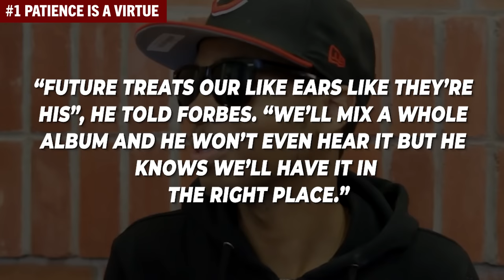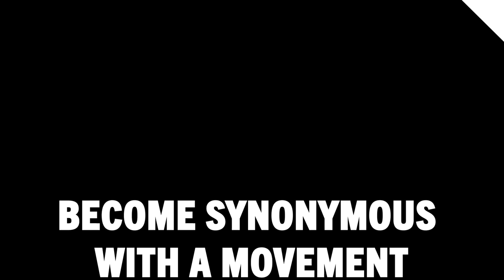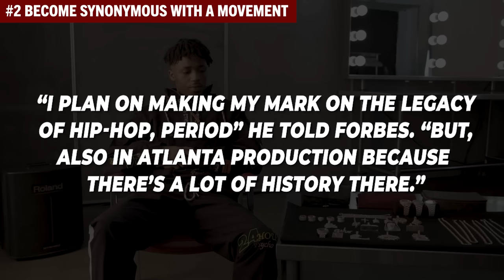Metro Boomin Teaches How To Make Beats In 5 Steps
“I’m a producer who doesn’t rap, so I have to speak through like the production of it. It’s not even like a lot of those beats don’t start out like that in the beginning. A lot of them will just be like skeletons of stuff like… ideas, just to get an idea going.

Then an artist might do some ideas on it and I’ll go back in and f**k with it some more. Have an other producer come back and f**k with it some more then have the artist come back in” - Metro Boomin on the Full Send podcast

TIMESTAMPS:
0:00 Metro Boomin Teaches How To Make Beats Quote 1
0:42 #1 Patience is A Virtue
2:38 #2 Become Synonymous With A Movement
2:40 Metro Boomin Teaches How To Make Beats Quote 2
5:28 Free Songwriting Video Course
6:01 #3 Serve the Song
6:03 Metro Boomin Teaches How To Make Beats Quote 3
7:55 #4 Do What’s Best For Your Beat
7:57 Metro Boomin Teaches How To Make Beats Quote 4
9:49 Metro Boomin Teaches How To Make Beats Quote 5
10:25 #5 Don’t Settle
10:27 Metro Boomin Teaches How To Make Beats Quote 6
12:37 Comment and Pick Up Your Free Course!

Full Article On Metro Boomin Teaches How To Make Beats In 5 Steps

A prodigy who crafted his first beat at just 13, Metro’s grasp of the sonics that elevate the work of rappers to unforeseen heights is so acute that The Fader’s 2016 piece which labeled him “the most trusted man in rap” has proven to be anything but an exaggeration.

“Future treats our like ears like they’re his”, he told Forbes. “We’ll mix a whole album and he won’t even hear it but he knows we’ll have it in the right place.”

A pioneer in the trap lane, Metro may have started with youthfulness on his side, but it didn’t come with the impetuousness that’s expected of teenagers. From the outset of his career as a beatmaker on fruity loops through to acquiring his most iconic placements, Metro has been fixated on producing the best work possible.

As a result, he’s mindful of the fact that quality work, let alone music which becomes beloved by the masses, can’t be manufactured to a stringent timeline and sometimes, a bit of back and forth can be pivotal to create a hit.

Undaunted by the process of devoting hours, if not days, to a track, Metro garnered his unimpeachable reputation as one of the game’s finest producers through putting in the work to give his finest beats a distinct, iconic flavour that not only allowed him to convey what he wanted to say, but were the perfect, often person-specified templates for the MC’s to build off.

As a result, Metro didn’t shy away from taking two years to curate his latest project, Heroes & Villains, alongside an all star cast of artists,

And on the subject of the MC’s that Metro has made into his closest co-conspirators over the years, this brings us to the next key step in Metro’s rise to the upper echelons of the production world.

Although he was an outsider to the ATL, Metro’s propensity to deliver some of the hardest trap beats imaginable meant that he was a seamless fit during the embryonic days of the scene that would go on to dominate hip-hop in the 2010’s decade.

As he explained to Wallo 267 and Gillie The Kid in the clip above, his decision to consolidate his efforts on becoming an integral part of the ATL’s rap sphere not only meant that he got plenty of practice honing his craft, but also made connections that would later facilitate some of his biggest hits.

By keeping his ear to the ground and fraternizing with the legends that he grew up listening to, Metro’s services became a hot commodity and meant that no ATLien’s career was complete without a beat from the Boomiverse headquarters, And over time, his position of being tapped into Atlanta meant that when new talents such as 21 Savage emerged, he was on hand to help to guide them. Unsurprisingly, leaving an indelible imprint on one city’s sound was a conscious decision on his part-

Full Article Continued On Metro Boomin Teaches How To Make Beats In 5 Steps